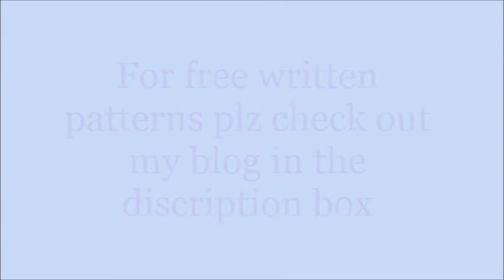How to Crochet a Quick and Easy Face Mask, Face Warmer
In today's video, I'll be showing you how to crochet a face warmer. PLEASE NOTE THIS FACE MASK WILL NOT PROTECT YOU FROM CORONAVIRUS.  But it'll be perfect for the cold seasons.

Videos are uploaded weekly. Thank you for your support!